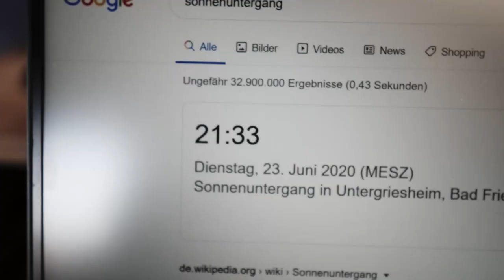sunset mission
Hi I am Joshua, a 18 years old boy living in germany. Since I have a camera I love to go out and photograph whatever I see. And now I started with filming.